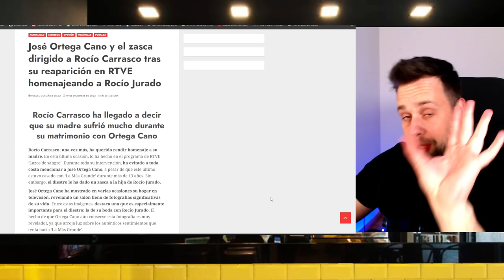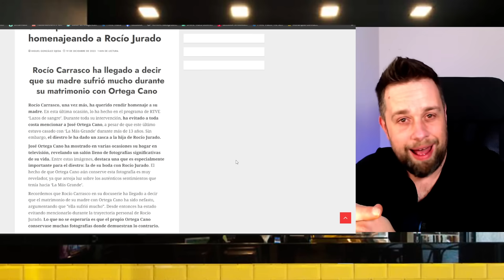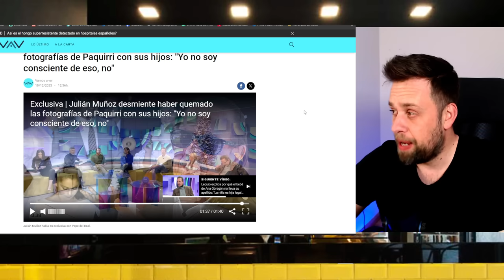💥¡ACORRALADA! Rocío Carrasco TEMBLANDO por MENSAJE por Rocío Flores y David Flores con Ortega Cano